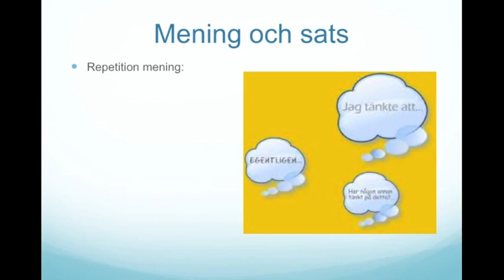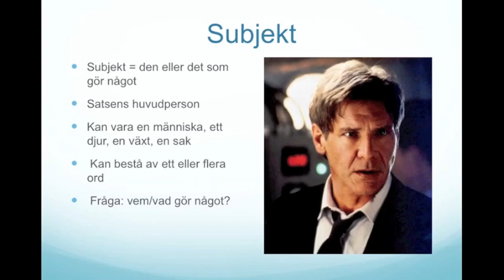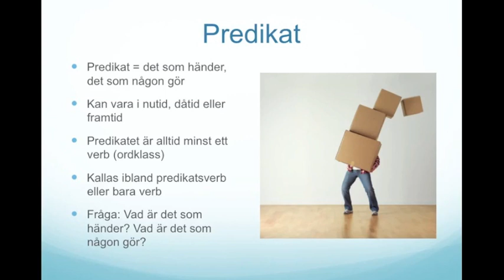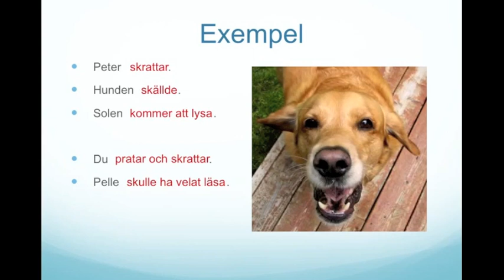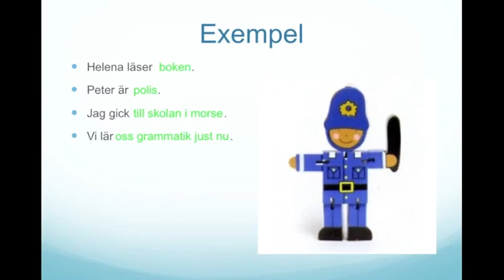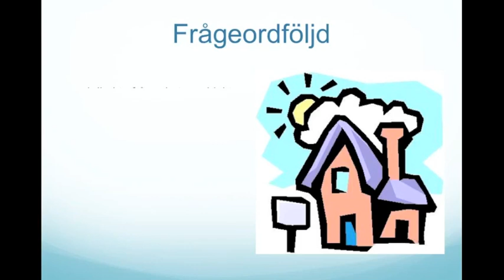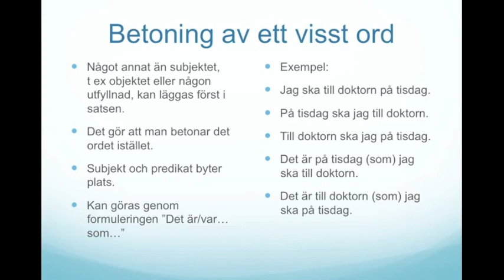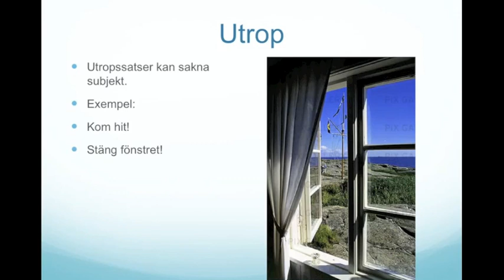Satsdelar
Grammatik - satslära del 2